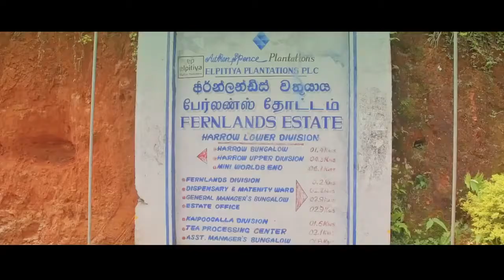Poodaluoya | පූඩළුඔය - Nimal Lanza | නිමල් ලන්සා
පූඩළුඔය - හෙරෝ ඉහළ කොටසේ මාර්ගයේ ඉදිකිරීම් ආරම්භ කිරීම
කිලෝ මීටර් ලක්ෂයක් සංවර්ධනය කිරීමේ ජාතික වැඩසටහන යටතේ නුවරඑළිය දිස්ත්‍රික් මාර්ග සංවර්ධන කටයුතුවල තවත් අදියරක් අද(18) දින ආරම්භ කරනු ලැබීය.

ඒ අනුව වතු නිවාස හා ප්‍රජා යටිතල පහසුකම් රාජ්‍ය අමාත්‍ය ජීවන් තොන්ඩමාන් මහතාගේ ඉල්ලීමකට අනුව මෙම මාර්ගයේ ඉදිකිරීමේ කටයුතු ආරම්භ කරනු ලැබීය.
මෙම වැඩසටහන යටතේ එම මාර්ගයේ කිලෝමීටර් 3.5 ක් සංවර්ධනය කිරීම සදහා රුපියල් මිලියන 82 ක මුදලක් වැය කරනු ලැබේ.

මෙම අවස්ථාවට නුවරඑළිය දිස්ත්‍රික් පාර්ලිමේන්තු මන්ත්‍රී එම්. රාමේෂ්වරන් මහතා, කොත්මලේ ප්‍රාදේශීය සභාවේ සභාපති සුසන්ත ජයසුන්දර, මාර්ග සංවර්ධන අධිකාරියේ පළාත් භාර අධ්‍යක්ෂක ඩබ්.ඒ.එම්.විජේපාල යන මහත්වරුන් සහ මාර්ග සංවර්ධන අධිකාරියේ නිලධාරීන් ඇතුළු පිරිසක් එක්ව සිටියහ.